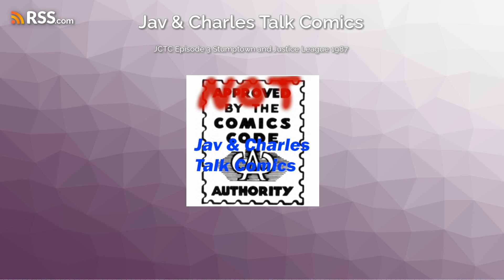JCTC Episode 3 Stumptown and Justice League 1987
Episode 3
In which our heroes branch out from superhero comics and read Stumptown a detective story set in Portland with all the gritty noir you could want, but also stay with the tried and true with Justice League from 1987 giving our heroes the opportunity to discuss Guy Gardner’s haircut.
Stumptown Volume One 2009 written by Greg Rucka with art by Justice Greenwood
Justice League Issue 1-6 starting in May 1987 written by Keith Giffen and J.M. DeMatis with art by Kevin Maguire